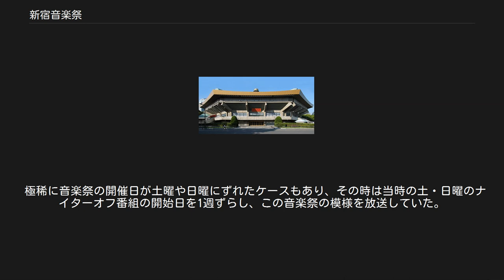新宿音楽祭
新宿音楽祭（しんじゅくおんがくさい）は、1968年から1994年（1988年は昭和天皇の容態悪化に配慮して中止となったため、入賞した歌手20組は全員銅賞扱い）にかけて開催された、新人歌手対象の音楽祭である。
開催時期は毎年10月初旬から中旬となっており、ニッポン放送「銀座音楽祭」、ラジオ日本「横浜音楽祭」と並んで在京ラジオ局による歌謡新人賞レース序盤の重要な大会であった。
 新宿音楽祭は紀伊國屋書店創業者である田辺茂一を会長とする新都心新宿PR委員会の主催で1968年に新宿コマ劇場で第1回大会が行われ、1970年代初期から1975年および1991年以降は東京厚生年金会館、1976年から1990年にかけては千代田区の日本武道館が使用された。
後援は東京都・新宿区・フジテレビジョン。
 大会の模様は文化放送で生中継され、放送時間は1974年 - 1987年までは16時 - 20時30分。
1989年 以降は18時 - 22時。
正味、4時間の放送であった。
 1986年まではフジテレビの『土曜スペシャル』で編集版が関東ローカルで、テレビ放送されていたことがある。
 大会は基本的に3部構成で、第1部は参加歌手による歌唱。
第2部は前年度の金賞受賞者など、ゲストによる歌唱コーナー。
第3部は審査結果発表と金賞受賞者の再歌唱となっていた。
 最高賞は「金賞」で原則として、2組が選ばれた。
受賞歌手にはトロフィー、賞金と文部大臣奨励賞、新宿区長賞。
副賞として、スポンサーから賞品が贈呈されていた。
 1974年 - 1982年まではイタリアの「サンレモ音楽祭」へ派遣された。
受賞者にはアリタリア航空より航空券とバッグ。
サンレモ音楽祭 組織委員会より、サンレモ音楽祭賞と特別招待状が贈呈されていた。
以下、「審査員特別奨励賞」（1組）「銀賞」（5組）「敢闘賞」（1組）と続き、ノミネートのみの場合は「銅賞」となった。
 （毎年ではないと思われたが）新宿音楽祭の本選の2週間程前の週末に新宿三井ビル入口の野外ステージ（フォンターナ）においてエントリー歌手を紹介する（勿論全歌手が出演し歌唱する）プレステージが催された。
観覧は自由な為、特に1982年の新人豊作の年には親衛隊や通行人がごった返し大変なイベントとなった。
 オープニングやエンディングで「新宿音楽祭の歌」（正式な題名不詳）が、バンドとスクールメイツによるコーラスで流れる。
 スポンサーは当初トモヱそろばん、富士重工（現：SUBARU）、ヤクルト、森永製菓などの複数企業。
後年は1社提供で、ライオン、シャープを経て、最終回はクラリオンが務めた。
音楽の多様化等により、1994年限りで終了となる。
 司会は文化放送の男性アナウンサーが代々、務めており、同局アナ時代のみのもんた、梶原しげるがその名を連ねていた。
第2部は同局の若手・中堅 男性アナが司会を務めていた。
女性アナウンサーは、局アナ時代の落合恵子が務めたことがある程度である。
 ※1988年は昭和天皇の容態悪化に配慮して中止されたため、入賞歌手20組は全員銅賞扱いとなった。
 当時、ナイターオフの開始前後にこの音楽祭が組まれていた関係で平日に当たる場合、その年のナイターオフ番組の開始日を1日ずらし、音楽祭の模様を放送していた。
 極稀に音楽祭の開催日が土曜や日曜にずれたケースもあり、その時は当時の土・日曜のナイターオフ番組の開始日を1週ずらし、この音楽祭の模様を放送していた。
そのため、ネット番組の第1回を文化放送では、ナイターオフの2週目から遅らせて放送した。
 1977年当時